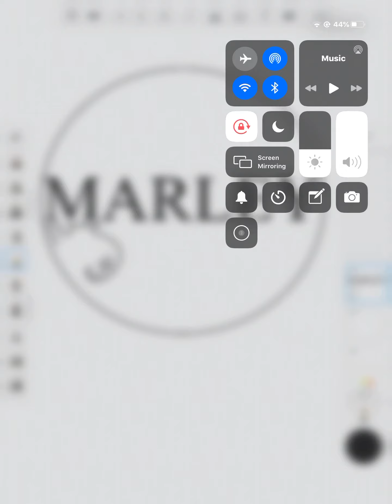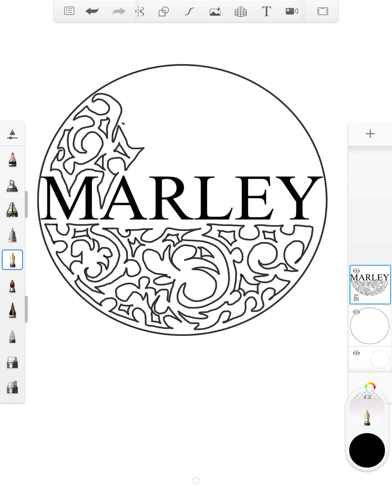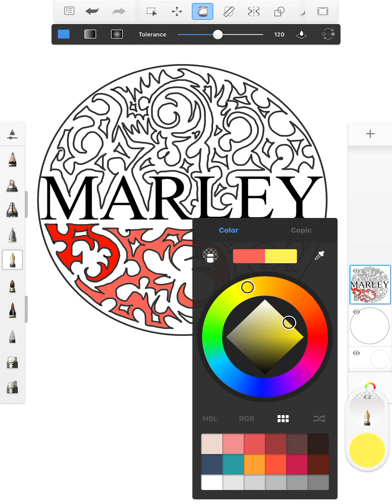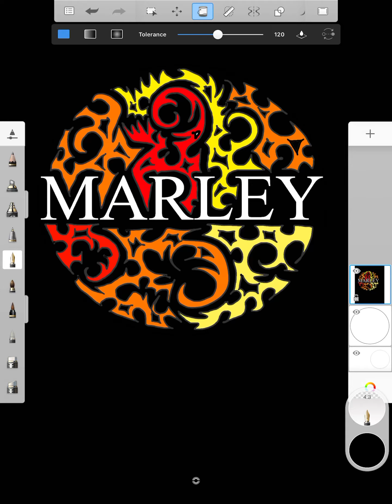Marley Name Moon Design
More to come hope you like it 😁